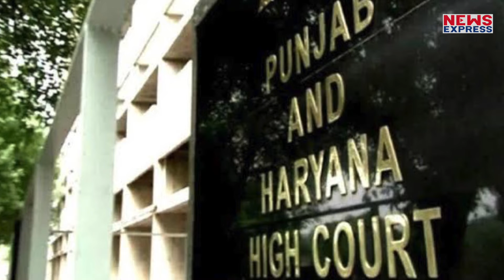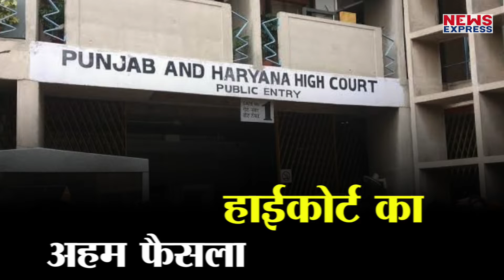Colorful Car के Registration के लिए High Court ने दिया शानदार फैसला ! आपने सड़कों पर कई ऐसे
Colorful Car में ऐसा क्या खास है कि High Court को Registration के लिए फैसला देना पड़ा!